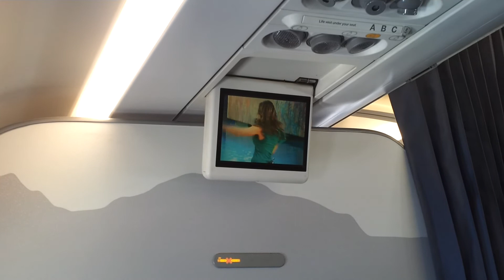wipe- out program in Brunei airplane